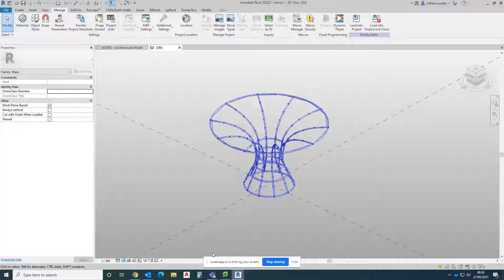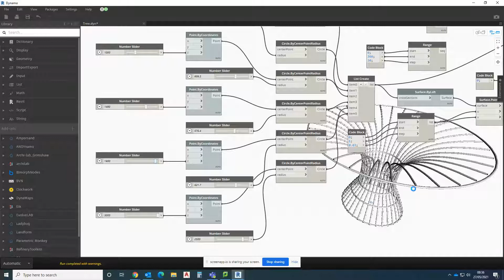Metal tree for green wall with with Dynamo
I made a metal tree sculpture with Dynamo, which is a concept design for a living wall.  This is part of my parametric design practice.